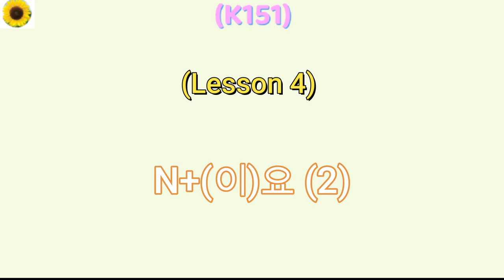(K151) L4-3 N+(이)요 (2)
Example 2:
수민: 다니엘 씨, 오늘 무슨 요일이에요?
다니엘: 오늘 수요일이요.
수민: 벌써요? 그럼 내일 저 여행가요.
다니엘: 어디로 가요?
수민: 스위스요.
다니엘: 우와! 너무 부러워요. 친구들이랑 가요?
수민: 네, 고등학교 친구들이랑요.
다니엘: 재밌게 갔다 오세요. 맛있는 것도 많이 먹고요.
수민: 네, 다음 주에 봐요!
다니엘: 좋아요.

Example 2 (w English Translation):
Soomin: Daniel, what day is it today?
Daniel: It's Wednesday today.
Soomin: Already? Then I'm going on a trip tomorrow.
Daniel: Where are you going?
수민: 스위스요.
Soomin: To Switzerland.
Daniel: Wow! I'm so jealous. Are you going with friends?
Soomin: Yes, with my high school friends.
Daniel: Have fun and eat a lot of delicious food.
다니엘: 좋아요.
Daniel: Sounds good.